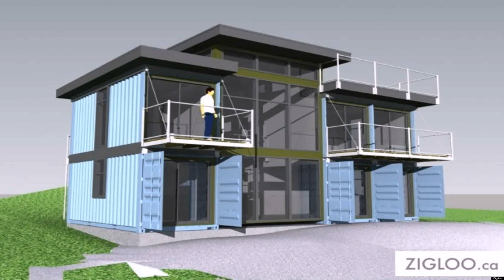Small 2 Story House Plans Philippines (see description)